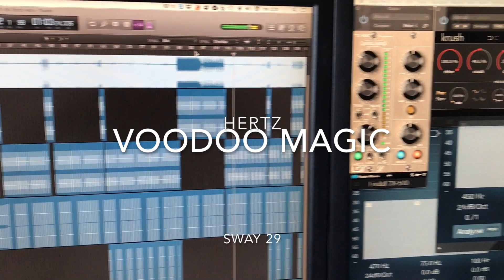Hertz - Voodoo Magic - In the studio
A short clip from Hertz (Pierre Jerksten) recording the new song from SWAY 29. "Hertz - Voodoo Magic"